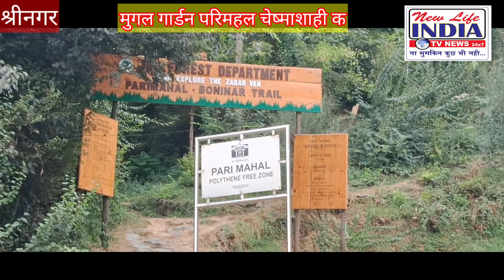श्रीनगर मुग़ल गार्डन परी महल व चेष्माशाही का कुदरती पानी देखिये पूरी ख़बर